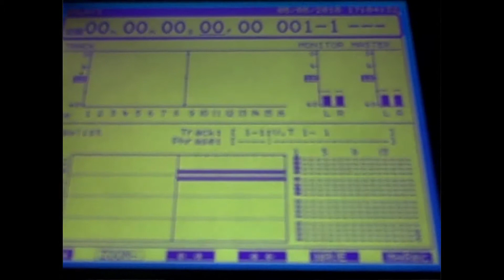Frankie Sings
Frankie sings his Jenny Craig Song